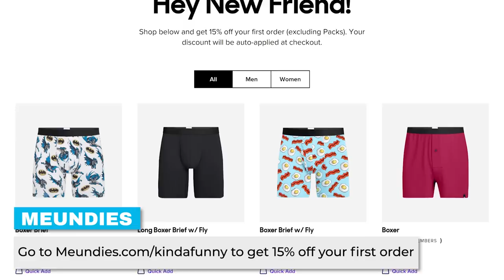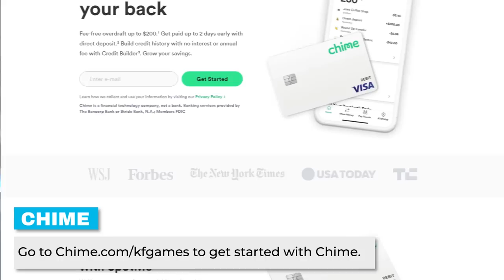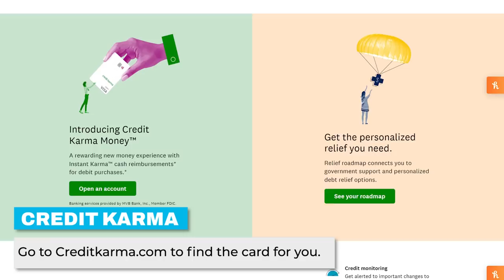Top Gun Maverick In Review - Every Top Gun Movie Ranked & Recapped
to get started with Chime.

to find the card for you.

This episode of Kinda Funny's In Review we watch, review, and recap the soon to be classic Top Gun Maverick starring Tom Cruise, Val Kilmer, and Miles Teller.

Time Stamps -
00:00:00 - Start
00:01:10 - Housekeeping
00:04:15 - Impressions
00:20:08 - Ads
00:23:20 - Plot
00:27:57 - Ranking The Call Signs
00:39:59 - Back to Plot
01:56:45 - Podcasts Within Podcasts